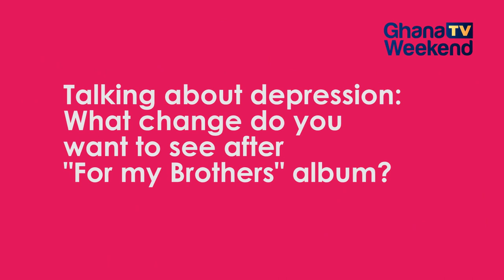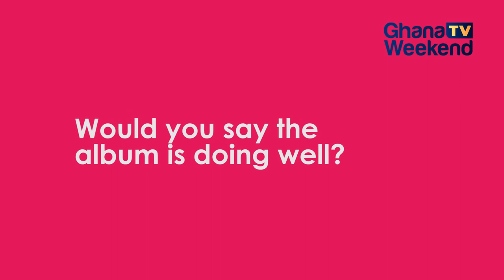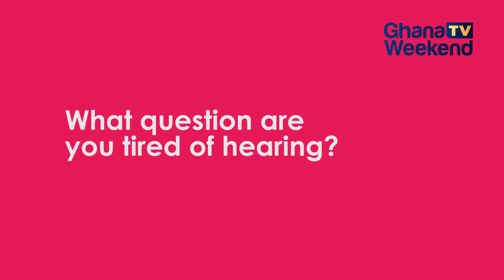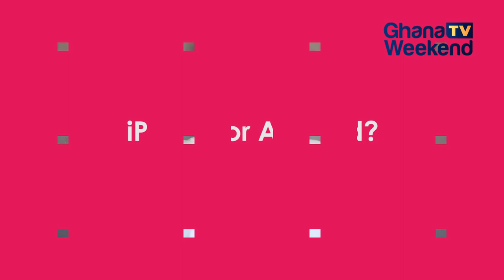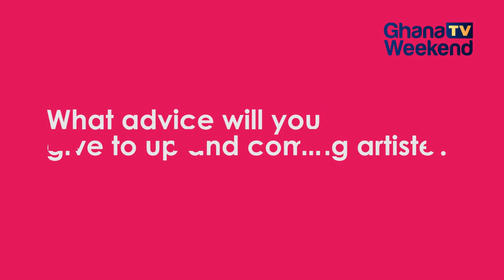Ko-Jo Cue In Shot, talks about "For My Brothers" album and why he loves Shatta Wale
Watch the all-new In Shot series on Ghana Weekend TV.

In this episode, Ko-Jo Cue talks about his new album "For My Brothers", his marriage life, his thoughts on depression among others.

for more entertainment news